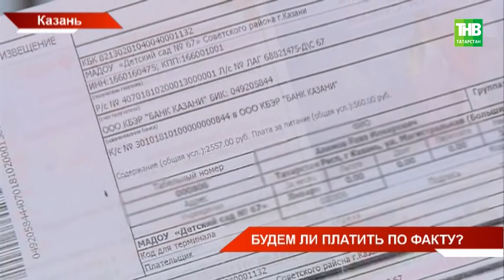Размер абонентской платы за детский сад в Татарстане пересмотрят - ТНВ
Долгожданное событие для родителей. Ведь сейчас они платят абонплату в полном размере, несмотря на то, отсутствовал ребёнок или нет. По поручению Рустама Минниханова в республике создана специальная рабочая группа, куда войдут представители общественности, Минобрнауки, и сами родители. Как это будет реализовано и как эту новость восприняли папы и мамы?

Координаты:
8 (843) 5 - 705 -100

Таяну ноктасы. В эфире: пн, вт, ср, чт - 19:00

Вечерняя игра. В эфире: пн, вт, ср, чт - 22:10

7 дней. В эфире: вс - 19:30, 21:30